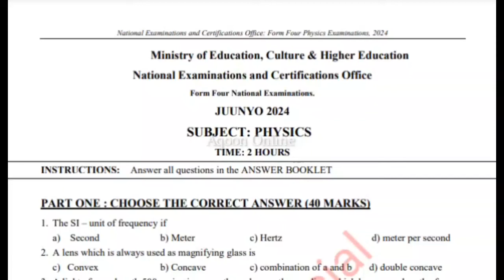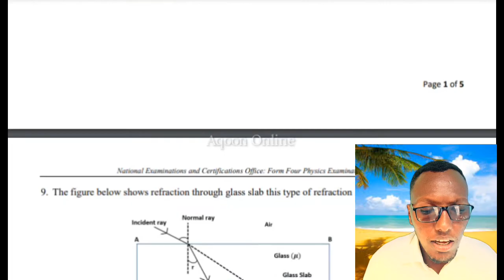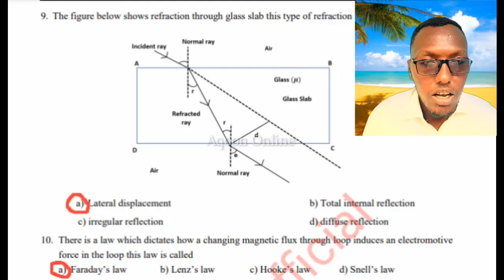Imtixaanka Dowlada 2024 maadada physics fasalka 12aad dugsiga sare qaatumo.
Muuqalka lawadaag saaxiibadaada kale.